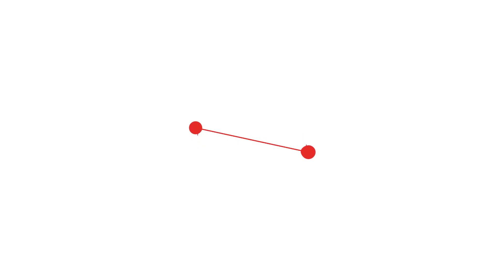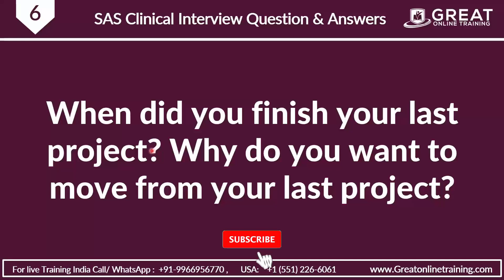SAS Clinical Interview Question & Answers: When did you finish your last project? - Q6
SAS Clinical Interview Question & Answers: When did you finish your last project? Why do you want to move from your last project?  - Q6 this question you will talk more about When did you finish your last project and why do you want to move from your last project?